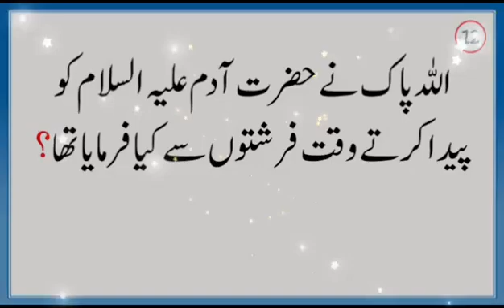hazrat adam a.s